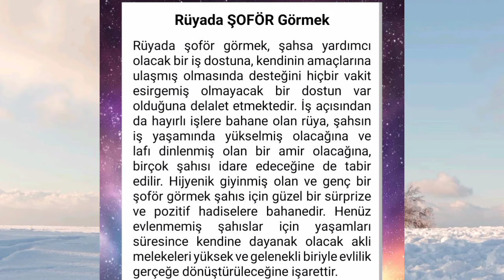rüyada şoför olduğunu görmek- rüyada şoför görmek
rüyada şoför.